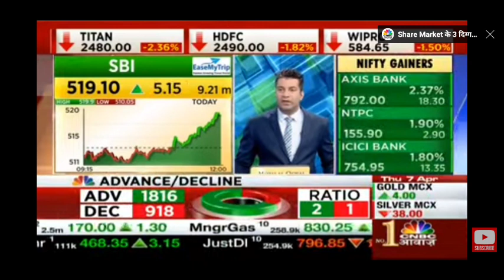Sbi share latest news | Sbi share price